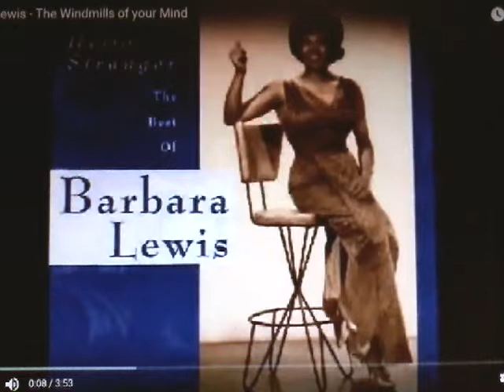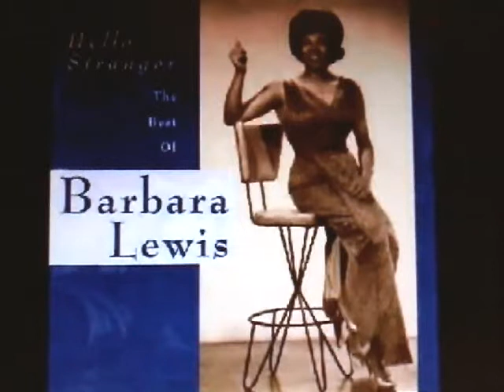Barbara Lewis -- Baby, I'm Yours - The Windmills of your Mind